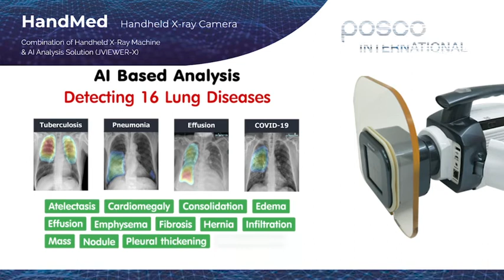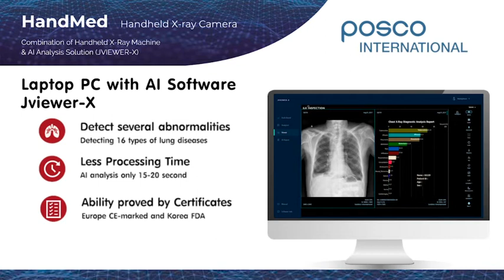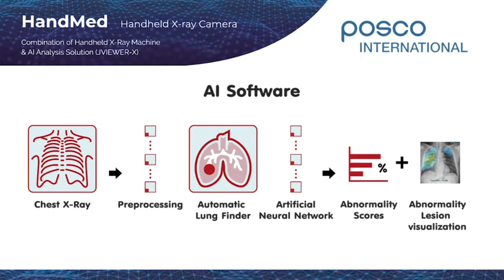กล้องเอกซเรย์เคลื่อนที่พร้อมซอฟต์แวร์วิเคราะห์ผลโรคเกี่ยวกับปอดอัตโนมัติ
เครื่องเอกซเรย์คัดกรองโควิด-19 ด้วย AI  สุดยอดเทคโนโลยี Portable Chest x-ray : CXR มาพร้อมชุดรับและแปลงสัญญาณเอกซเรย์ เป็นตัวรับและส่งข้อมูลเข้าคอมพิวเตอร์เพื่อประมวลผล มี Focal spot ทำให้ภาพมีความละเอียดสูง